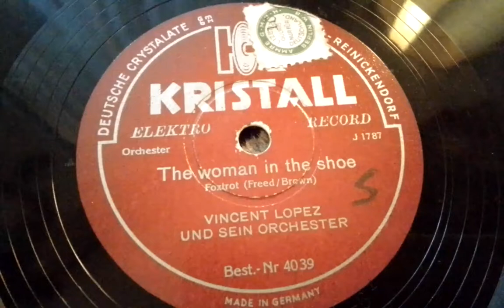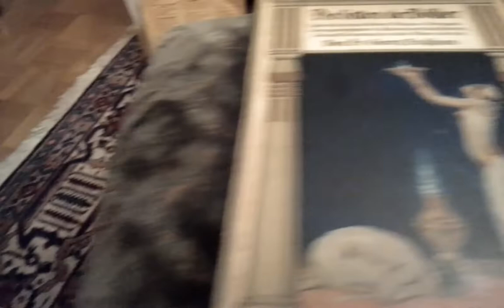Vincent Lopez & sein Orchester The Woman in the Shoe Kristall 4039